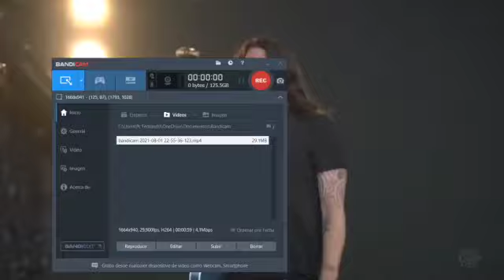FOO FIGHTERS (2021) Lollapalooza Chicago | Full Album | Rock | Live Concert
Foo Fighters are an American rock band formed in Seattle in 1994. Foo Fighters was initially formed as a one man project by former Nirvana drummer Dave Grohl.

Following the success of their eponymous debut album Foo Fighters, Grohl (lead vocals, guitar) recruited a band consisting of Nate Mendel (bass guitar), William Goldsmith (drums), and Pat Smear (guitar).

After a succession of lineup changes, including the departures of Goldsmith and Smear, the band formed its core lineup in 1999 consisting of Grohl, Mendel, Chris Shiflett (guitar), and Taylor Hawkins (drums).

In 2005 Smear returned to the band and in 2017 Rami Jaffee joined the band performing the keyboards and piano.

Dad's a Soul Man believes this album is in the public domain. Copyright is an important issue for us.